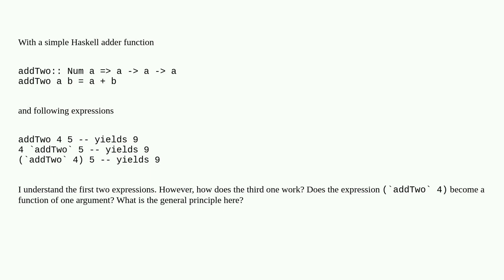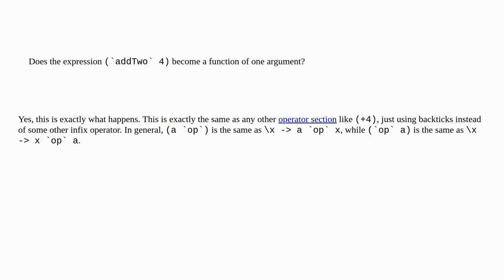What is the meaning of (`addTwo` 4) 5?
A special thanks goes out to the community

  haskell